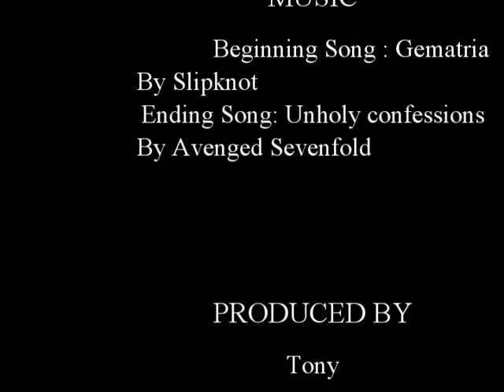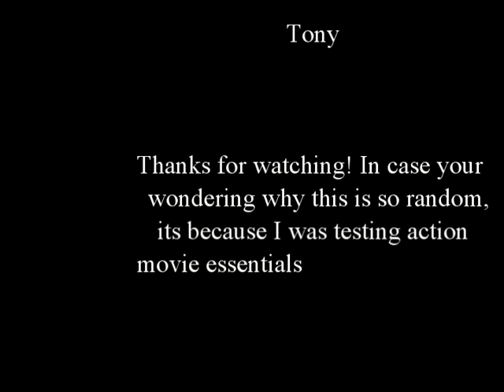The Intruder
Very short film I made. I may be getting into this